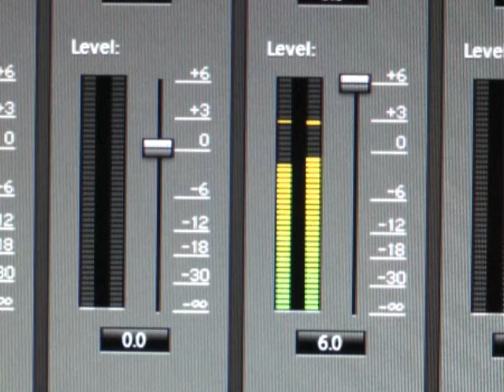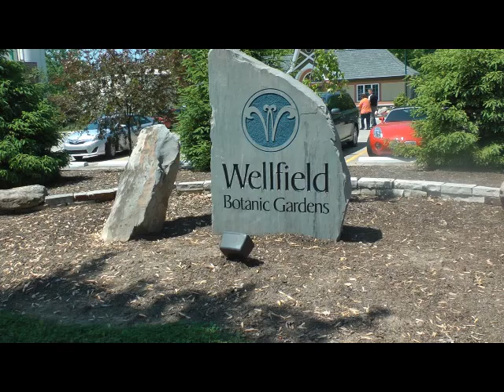Wellfield Botanic Gardens, WLKRT Elkhart, Indiana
Elkhart County Subdivisions Real Estate Broker Stephanie Baker takes
you on a tour of Elkhart's Wellfield Botanic Gardens.